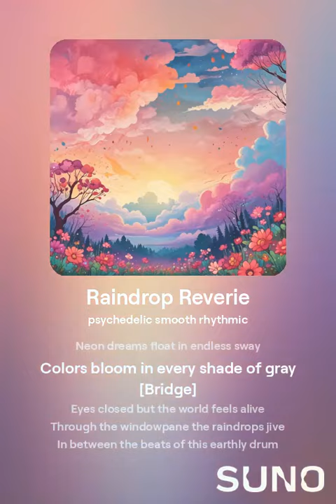orphanrabbit87 - raindrops reverie